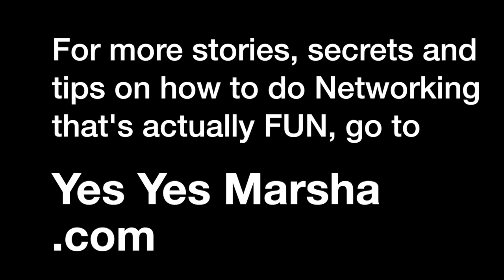How Not To Be Self-Conscious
We ALL know how it feels to be out and ruin our evening worrying about what everyone thinks of us. Here's an easy mantra you can use - that Bridget Jones' creator (mostly) made it up.

The blog I mentioned (Behind The Scenes of My Brain Going To A Conference) is

I'm Marsha Shandur, Storytelling Coach and Networking Mentor. You can learn more storytelling and networking tips

To get my FREE guide for how to remember ANYONE's name - and even more tips and advice on how to Be Unforgettable, including things I'd NEVER say on the internet - join the Yes Yes Family

Thanks!

You rule,

xx (Yes Yes) Marsha